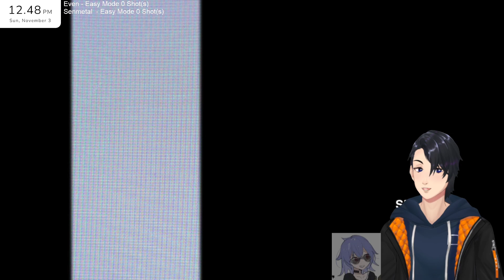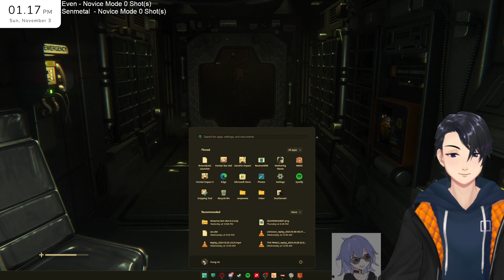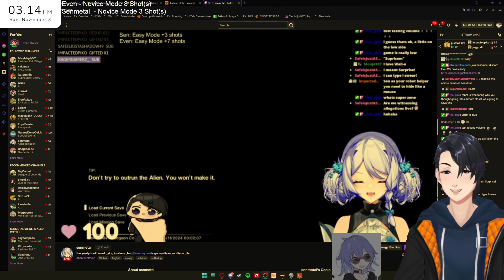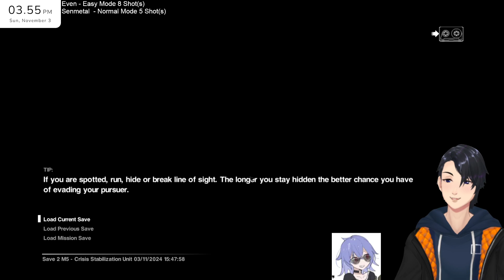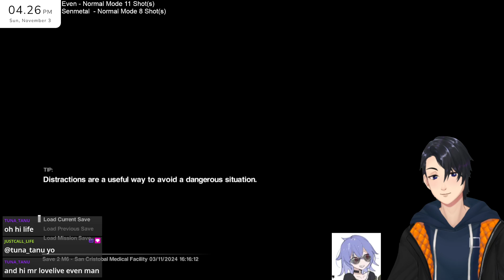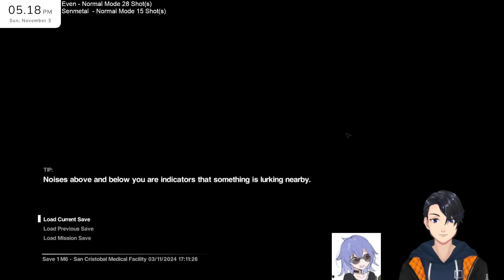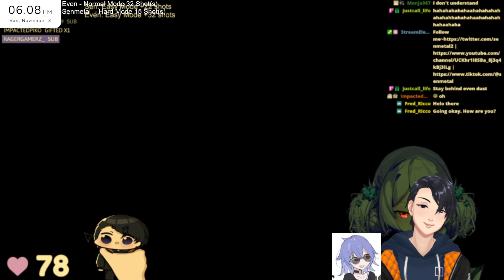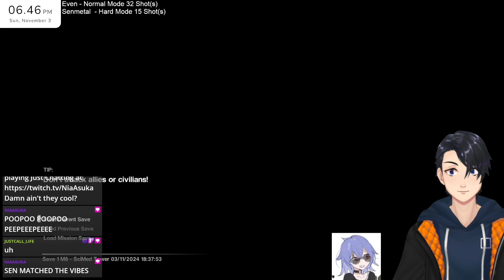Its not Silent Hill but Aliens is just as scary right? ft Senmetal [Aliens Isolation]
VOD Archive 3/11/2024
Welcome to my VOD channel for my twitch!
For those that wants to see past streams or have some background noise.